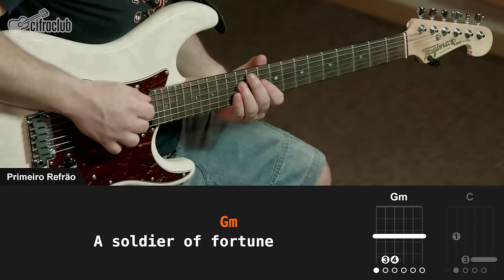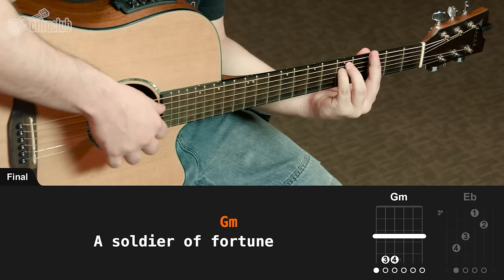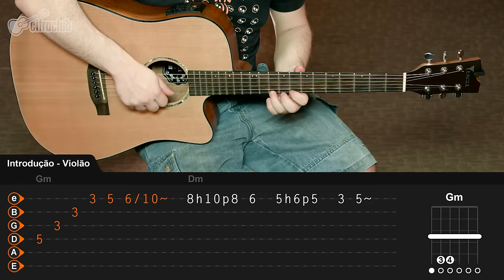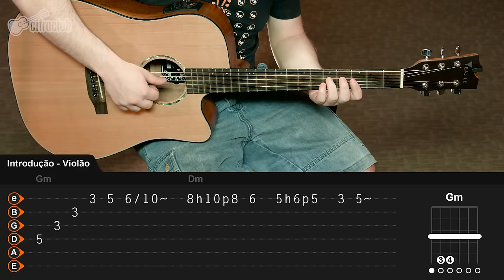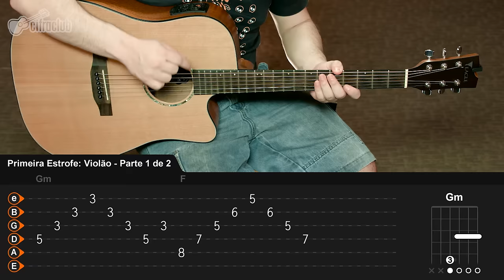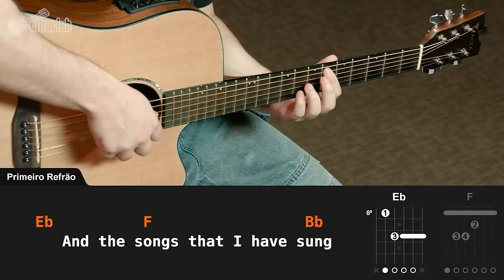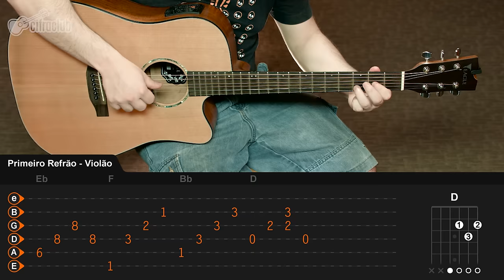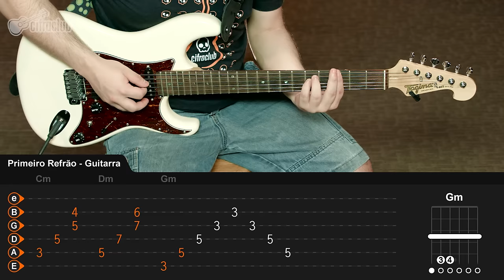Soldier Of Fortune - Deep Purple (aula de guitarra)